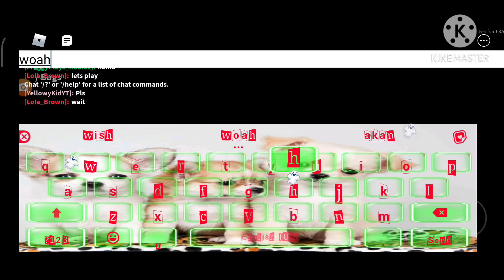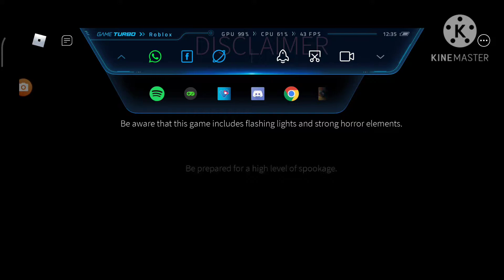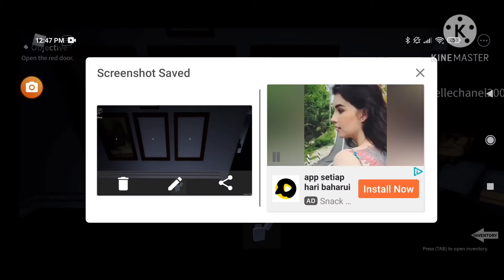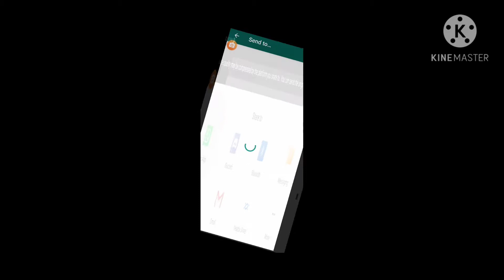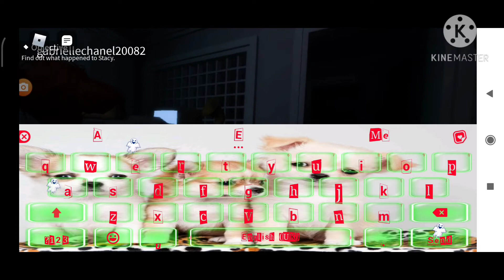Can we scaredy cats beat stacys chapter?!?!